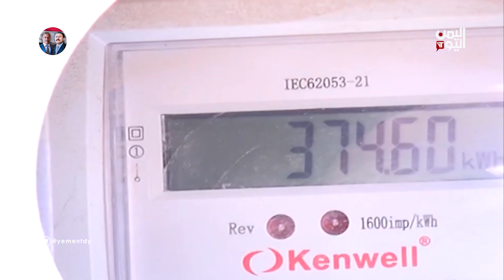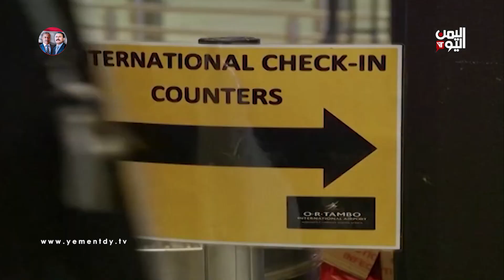الملف الاقتصادي - تحذيرات من نقل مشروع الحوالات النقدية إلى يد ميليشيا الحوثي